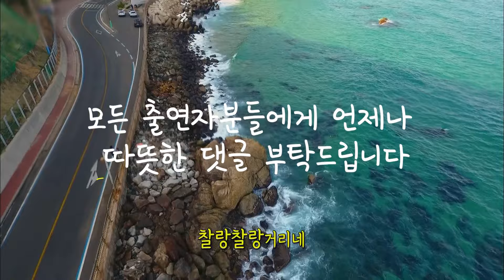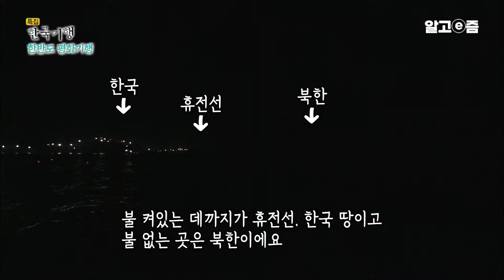"대한민국 최고의 라면 아닌가요?" 강원도 고성에서 갓 잡아 올린 문어로 라면을 끓여 먹으면 어떤 기분일까?｜한국기행｜알고e즘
부산에서 고성까지 동해안을 따라 이어진 해파랑길.

해파랑길 마지막 구간의 또 다른 이름은 통일기원길이다.

이 길을 걷다 보면

남북의 삶과 풍경을 한꺼번에 만날 수 있다.

개그맨 윤택과 탈북 방송인 한송이가

그 사연을 찾아 떠난다.

“통일되면 고향 양강도에 있는

아버지 산소에도 가보고 싶지요.”

우리나라 최북단 항구, 대진항.

최북단이란 이름에 맞게

이곳 바다에서는 북한이 훤히 보인다.

그리고 그 바다에 기대어 사는 젊은 문어잡이 선장이 있다.

북에서 온 올해 29세의 이건진 씨다.

부지런하기로는 대진항 1등.

매일 새벽 4시, 살이 에이는 칼바람 맞으며

건진 씨는 누구보다 먼저 바다로 나간다.

그의 새해 소망은 두 가지.

허탕 치는 날 없이 매일 문어를 잡는 것,

그리고 북에서 돌아가신 아버지 산소에 가보는 것.

오늘도 그는 떠오르는 태양을 보며 소원을 빌어본다.

📺방송정보
📌프로그램명: 한국기행 - 한반도 평화기행2 -길 따라 걷다 보면, 통일기원길